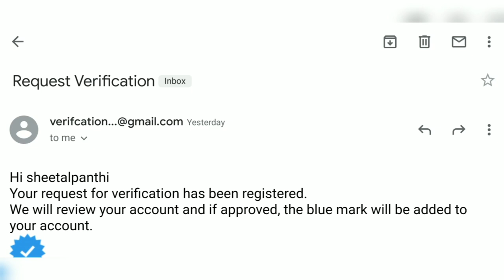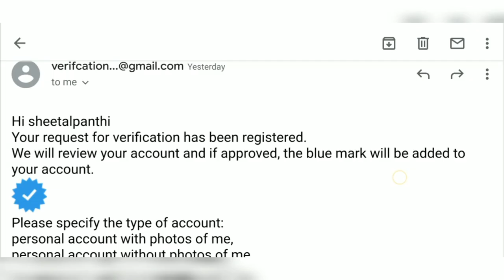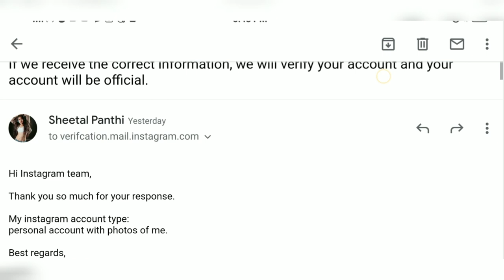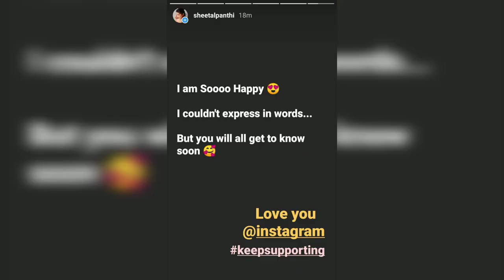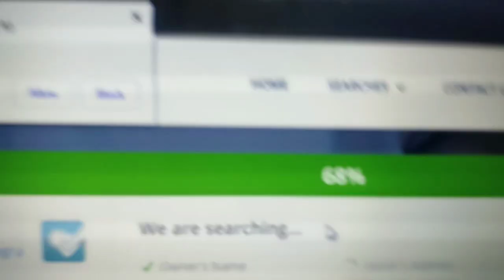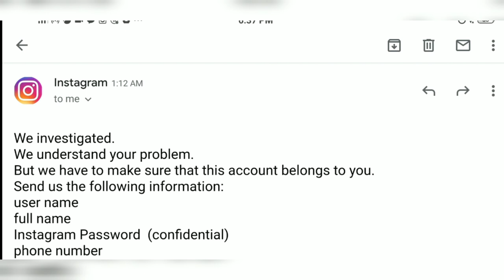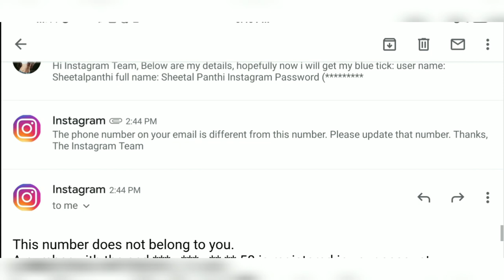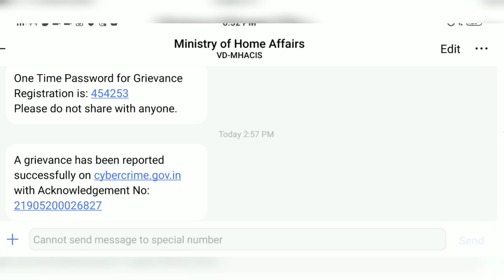Get your Account Verified now | Hacks | General Awareness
Sharing my this weekend journey...
Done something interesting !!
Here made a video out of it !
A general Awareness !

Do comment down your reviews.. I am eagerly waiting for it 😈